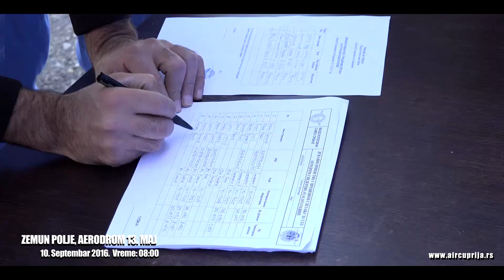Državno prvenstvo u preciznom sletanju ULL - NAJAVA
Državno prvenstvo u preciznom sletanju ultra lakih vazduhoplova, 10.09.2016. godine, Aerodrom 13.Maj ZEMUN POLJE. Organizacija Vazduhoplovnog saveza Srbije i Aerokluba „Ćuprija“ uz podršku Ministarstva omladine i sporta kao i Sportskog saveza Srbije.